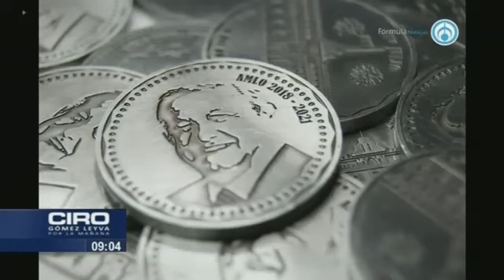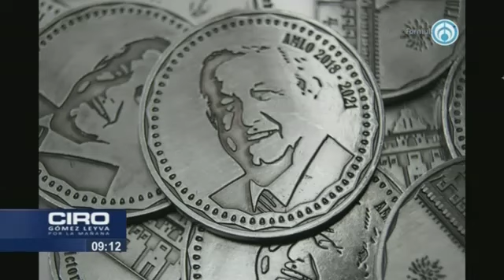¿Dónde se puede comprar la moneda conmemorativa por 3 años del gobierno de AMLO?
A falta de trabajo por la pandemia, la acuñadora Emiliano Zapata, que se dedica a trabajar el acero, níquel y zinc, comenzó a vender monedas con el rostro de Andrés Manuel López Obrador (AMLO), presidente de México.

Cada moneda, que no tiene valor comercial, está hecha de aleación de níquel  y zinc, y tiene un costo de 100 pesos.

La acuñadora, que tiene un taller en la Ciudad de México y otro en Puebla, comenzó a comerciar las monedas en abril pasado y hasta ahorita ha vendido cerca de 4 mil, reveló Quetzal García, trabajador de dicha empresa, al noticiero “Por la mañana” de Ciro Gómez Leyva para Radio Fórmula.

Grupo Fórmula